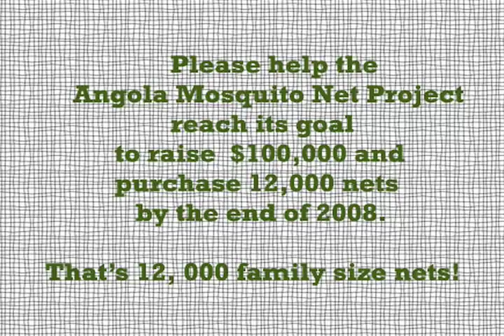Angola Mosquito Net Project video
Gilda Alexander discusses the Angola Mosquito Net Project based in Luanda, Angola.